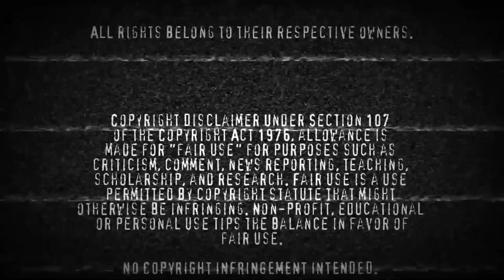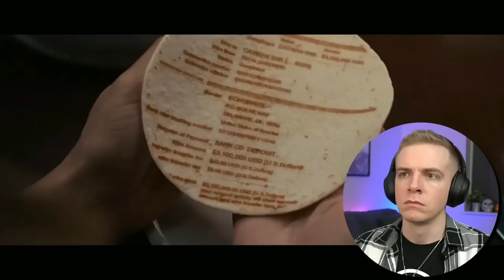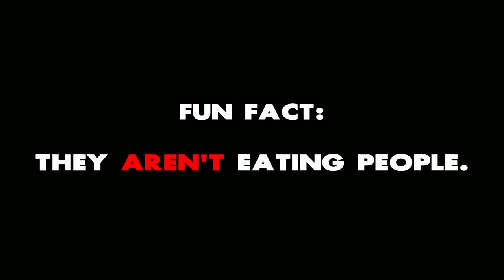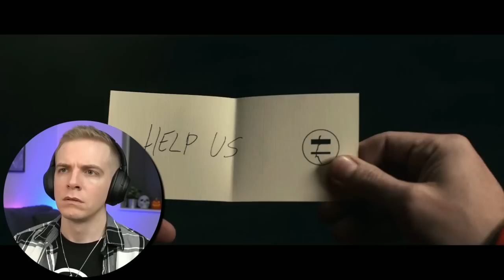The Menu (2022) | Reaction | First Time Watching!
Imagine paying that much money for a bread plate with no bread on it.
In this case, I do NOT want to speak to the manager!

I watched The Menu for the first time, and was left wondering what everyone's tab ended up being.